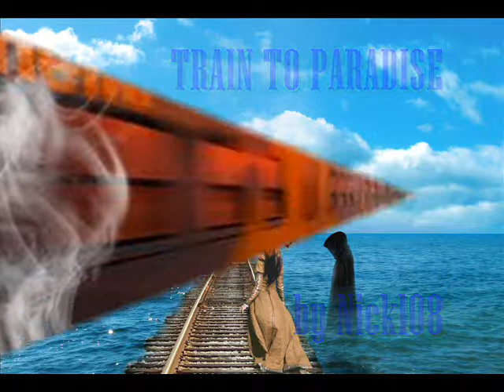TRAIN TO PARADISE by Nick108